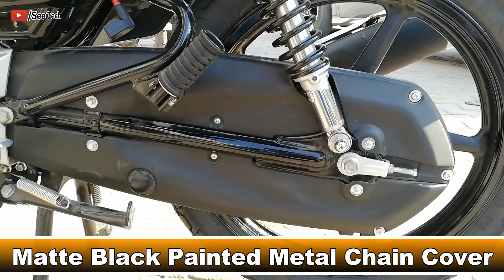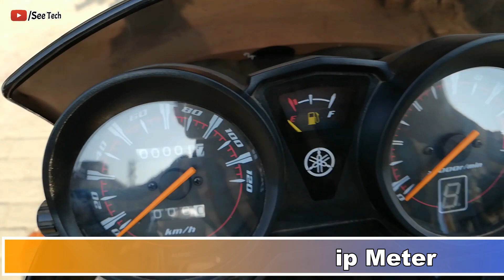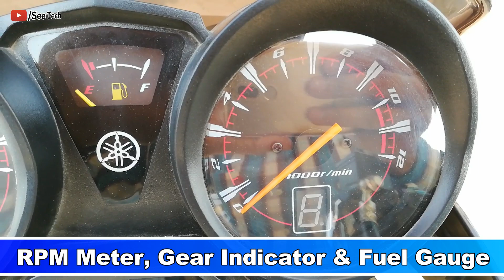Yamaha | YBR 125 | 2019 Model | Black | Full Review Full HD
Yamaha YBR 125 2019 model in black colour is now on See Tech.